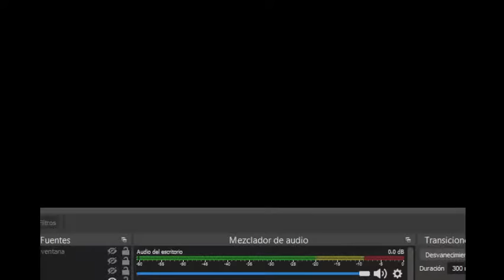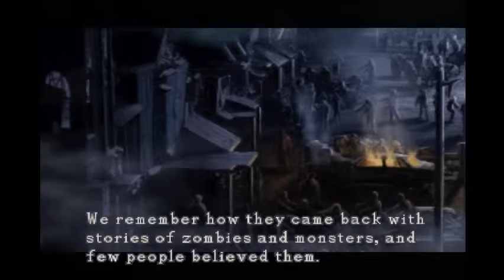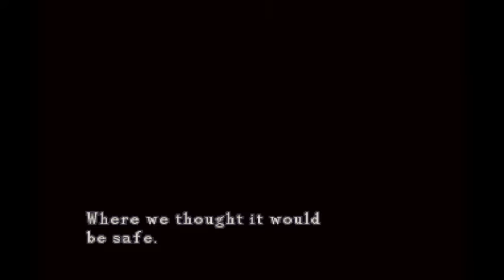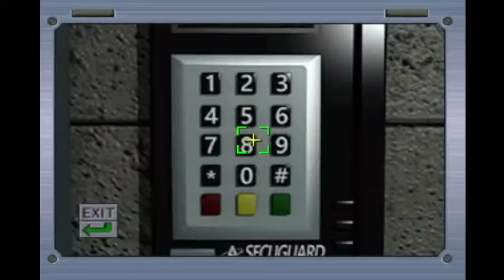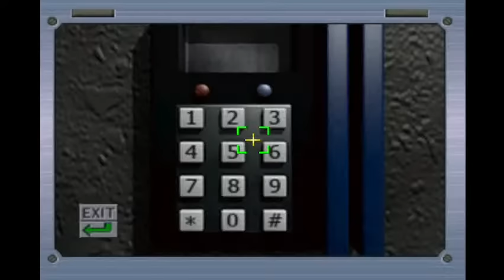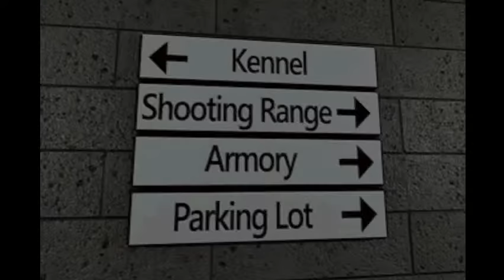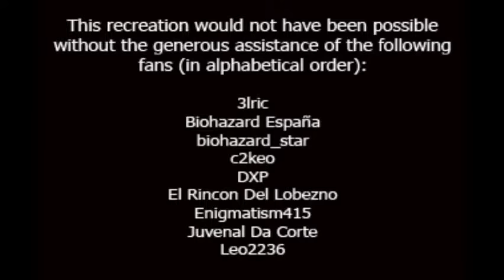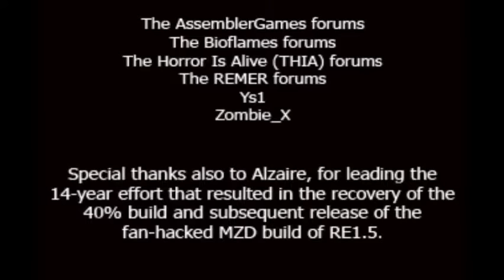Resident Evil 1.5 [Leon] - NEW 2023 Patch / FULL Playthrough + DOWNLOAD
Time to play the new update of RE 1.5 !! There's a lot of new stuff in game, and new collaborators jumped on board so they was more stuff fixed!!

Original Download link provided by MartinBiohazard and all the changes that has been made on this brand new 2023 update!
You can follow all my mods updates on my twitter and discord !
✮🎮 More PSX Mods ( Resident Evil ) 🎮